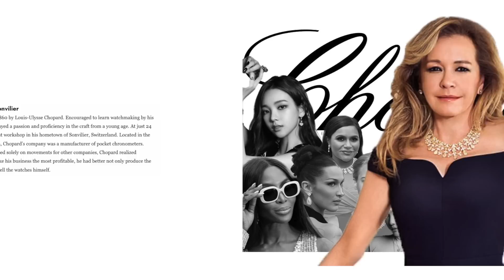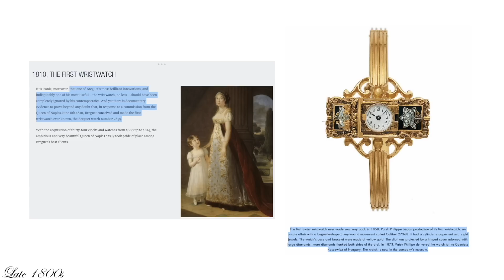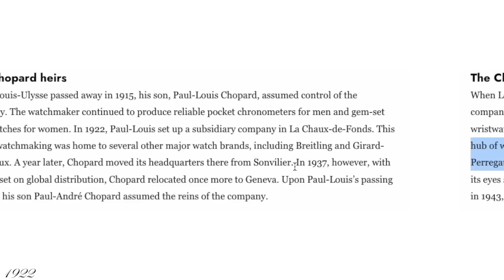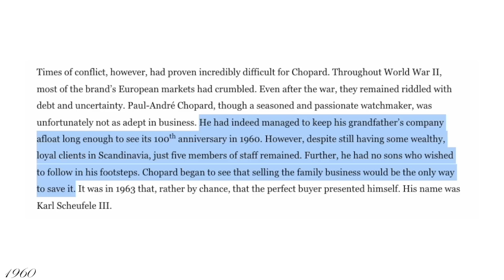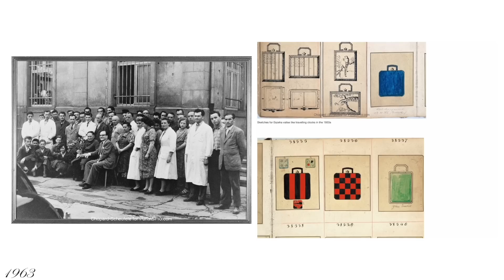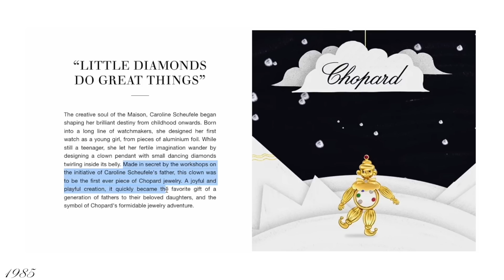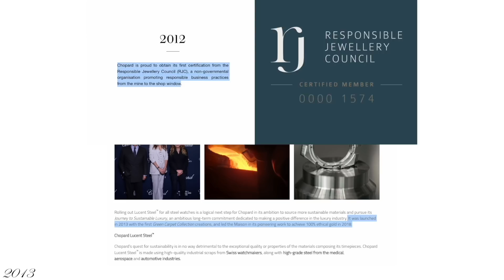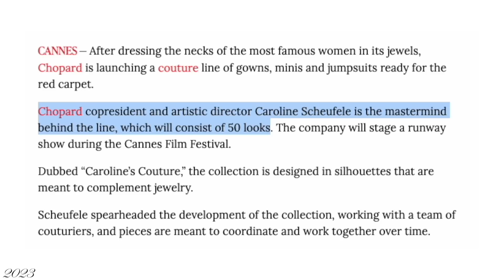The Rise and Rise of Chopard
Chopard is one of the oldest luxury brands still on the market having started in 1860. Though the brand has gone through hard times, mostly because of the war, their ability to find innovation and marketable products in their times of need has served the family run business through over 150 years of business. This tuesday Chopard will launch Chopard Couture, aka Caroline's couture, so I wanted to take a look back at the brand and how they came to be such a luxury staple.